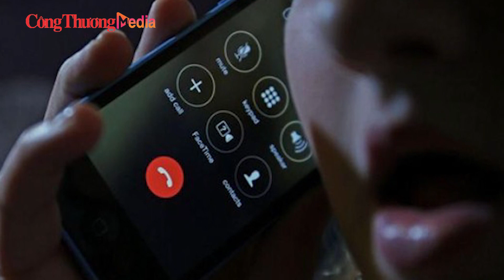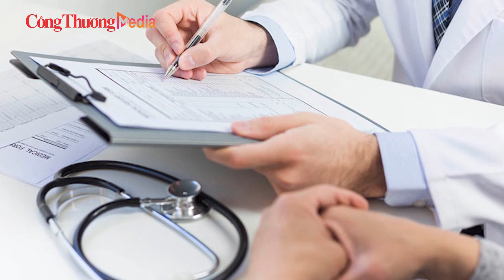Tai nạn lao động kinh hoàng: 1 nam công nhân tử vong thảm thương trong lòng cối xay giấy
Tin tức 24h mới nhất | Tai nạn lao động kinh hoàng: 1 nam công nhân tử vong thảm thương trong lòng cối xay giấy
Mới đây, Đội Chữa cháy và cứu nạn, cứu hộ khu vực Trảng Bom (Phòng Cảnh sát phòng cháy, chữa cháy và cứu nạn, cứu hộ Công an tỉnh Đồng Nai) vừa đưa thi thể nạn nhân tử vong, bị kẹt trong cối xay giấy tại Công ty TNHH Thông Thái Phát (chuyên sản xuất giấy tại xã Hố Nai 3, huyện Trảng Bom) ra ngoài.